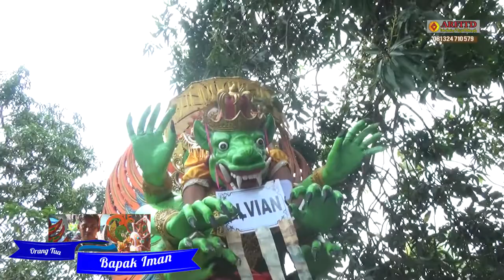MBAH DUKUN ORKES DORONG SING MENTOL MENTOL PUTRA PAI MUDA LIVE SUKASLAMET 21 MARET 2022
Video by :
ARFITD PRODUCTION
DESA SUKASLAMET BLOK PASAR
KROYA - INDRAMAYU
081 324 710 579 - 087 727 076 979